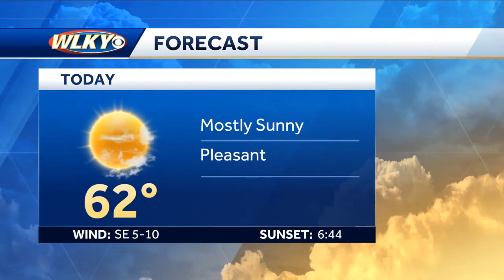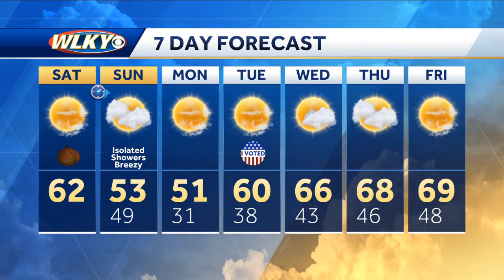Beautiful Halloween Forecast